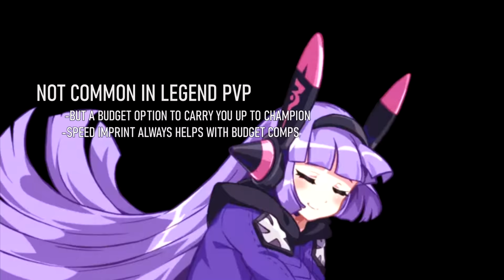Top Ten Three Star (F2P) Heroes in Epic Seven (Endgame Viable!!) [Epic Seven Guides]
[Epic Seven Guides]
Top Ten Three Star (F2P) Heroes in Epic Seven (Endgame Viable!!)

Alright guys, this is an idea that popped up on my Discord, so today I'm going to over the top ten BEST three star heroes in the game.  And a few honorable mentions.  I may do a followup video soon on 4/5 star units that are still viable with low mola investment.  But for now, enjoy this video on absolutely F2P heroes in the game that require ZERO molas, that are still completely viable in both PvE and PvP endgame content.

I know some of you guys may disagree with me on the actual ranking, but I think the actual composition of the units in the top ten are quite accurate. And I am NOT including MEME teams in this list, so please don't say things like "LULUL Y NO GUNTHER HE CAN ONE SHOT WITH LILIAS S3." That's a meme team that's never used in high tier pvp, and he sucks overall even though he is ruggedly handsome. like me.

Topics Covered In This Video:

1)  Advantages of Three Star Units
2)  Are Three Star Units Viable in Endgame Content?
3)  Top Ten Three Star Units